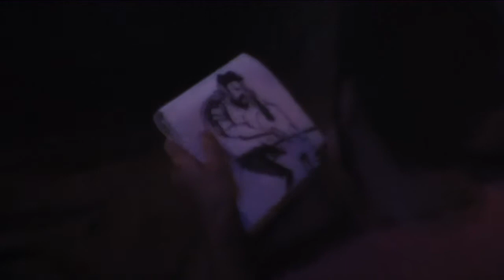Bard and Mustache - Performing Sea of Love - 9.20.11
"Bard and Mustache is a rock and roll band of sorts with a folk façade and free-jazz soul."

Sarasota duo Bard and Mustache performing at the Word of Mouth Cafe. Amazing music!

I particularly like this video because you can see my artist friend Eric De Barros drawing to the music with such passion. Enjoy!